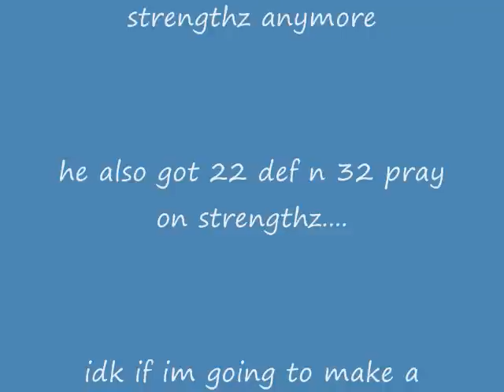strengthz pk vid 1 part 2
just found couple clips to put together even though he got hacked b4 i post this

THE KIDS NEXT TO ME y0u n33d d3f is the hacker and he now has an account names i arrange i.